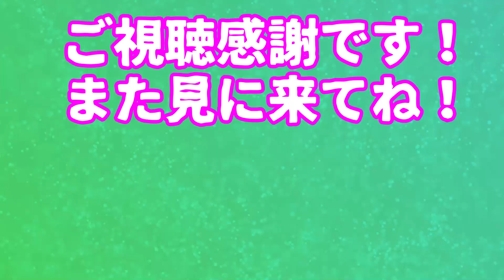【レムナント２】電気豚がマジで理不尽に強いｗ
倒すと、出血時にダメージが上がる装備アイテム？ゲットできるので倒すのはあり！！